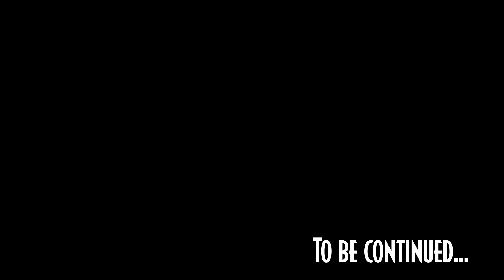The Roar That Rules It All - Motion Comic Episode 3 | Jurassic World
De koning van de savanne verliest zijn troon wanneer een onverwachte gast de leeuwenkooi betreedt in de zoo.